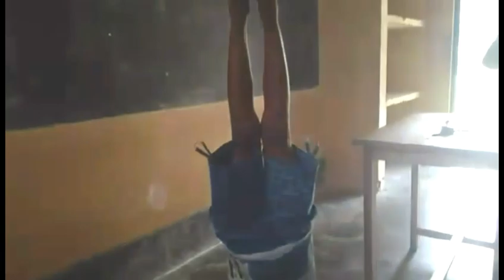সৰু লৰা ছোৱালী দুটাৰ অদ্ভুত ক'লা আছে ...ভিডিও টো এবাৰ চাওক....